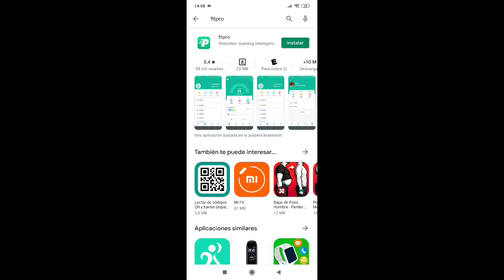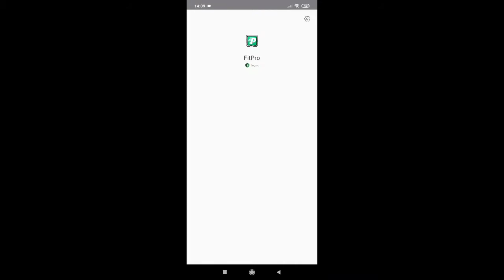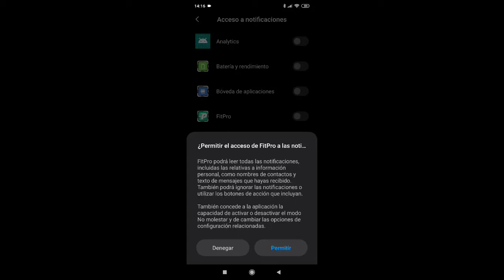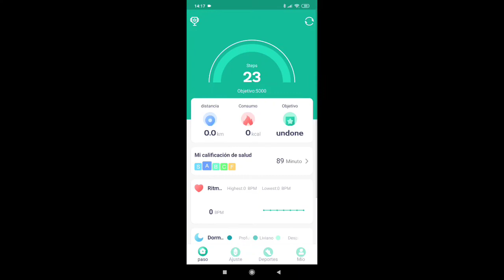cómo configurar la M5 Smart band